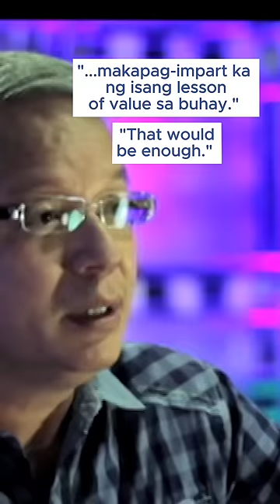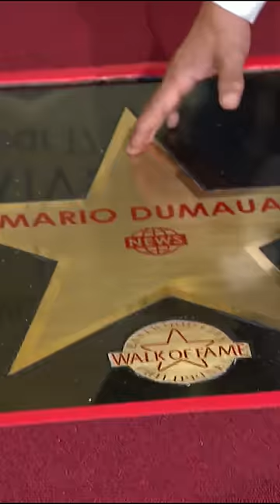BALIKAN: Mario Dumaual sa 1994 Manila Film Fest scandal | Patrol ng Pilipino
Nagimbal ang mundo ng showbiz noong 1994 nang mabalot sa iskandalo ang Manila Film Festival. —Patrol ng Pilipino Backtrack